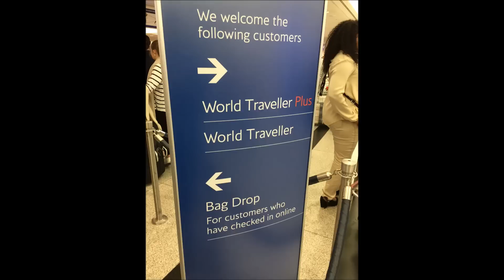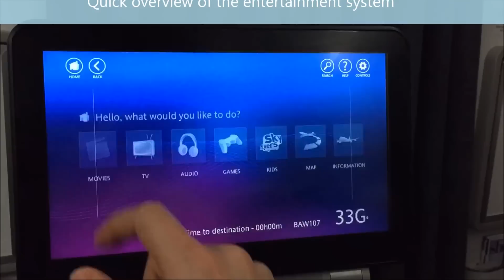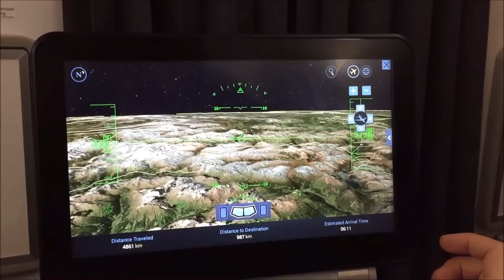British Airways - Premium Economy / World Traveller Plus - BA106 - Dubai to London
This is a photo/video review of my recent flight on British Airways flight 106 flying from Dubai to London Heathrow in World Traveller Plus (Premium Economy).